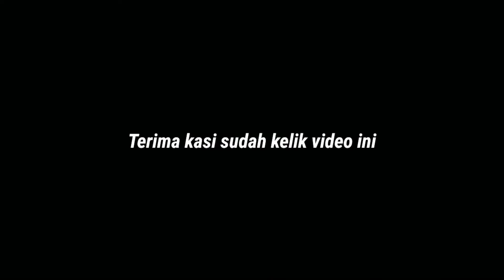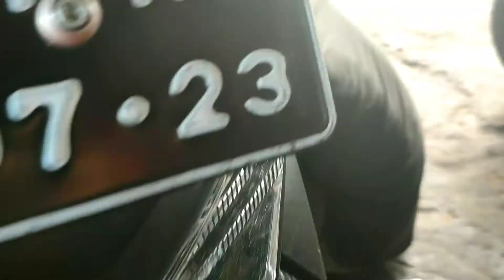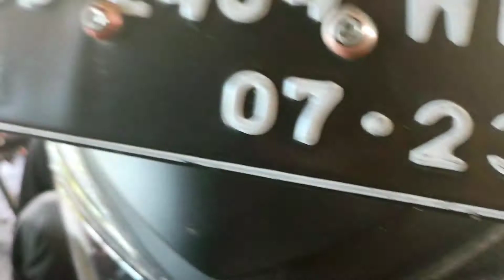Penyebab bunyi tek-tek pada mesin n-max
analisa yamaha nmax kasar dan cara memperbaikinya sampai hidup